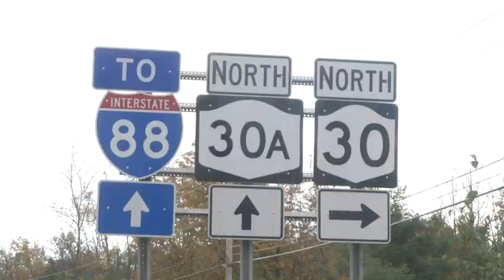Four sisters among 20 killed in NY limo crash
(7 Oct 2018) Four sisters died when a limousine loaded with revelers bound for a 30th birthday party blew through a stop sign at the end of a highway and slammed into a parked SUV outside a store, killing all 18 people in the limo and two pedestrians. (Oct. 7)